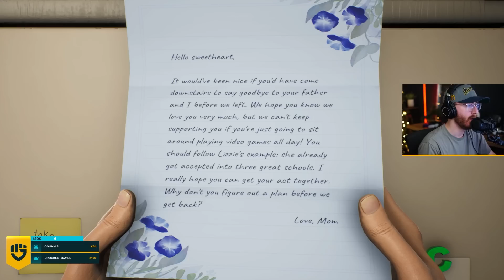High on Life | PART 1 - BLIM CITY!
in this gameplay video goldy plays High on Life, High on Life is a comedic first-person shooter game with action-adventure and Metroidvania elements. It takes place in a science fiction world which features talking guns. It was created by Justin Roiland, and developed and published by Squanch Games the minds behind RIck and Morty